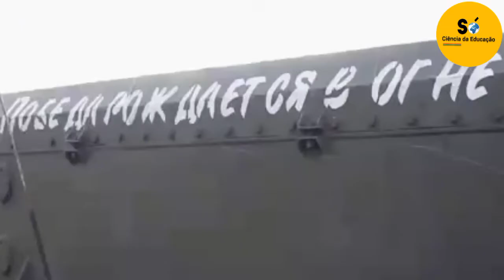Rússi@ x Ucrâni@: Rússi@ faz at@que e a Ucrânia Responde. Tanques de Gu3rr@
Nós últimos dias a Rússia e Ucrânia estão em guerra neste vídeo trago os ataques da Rússia na Ucrânia.

Ficha técnica do Video
Música do Fundo:
FREE License with Attribution

sobre nós:
 Técnico de Som e Editor de Vídeo: Belizio dos Santos António, O professor do Mato

OBSERVAÇÕES:

Para qualquer invasão de privacidade de conteúdos relacionados a vídeos, musicas, imagens entre outros de sua autoria e que não queiras que esteja no canal, basta estar entrando em contacto e nóS vamos
agir rapidamente para solucionar o inconveniente e seguirmos felizes com o nosso trabalho;

Se alguma imagem desse vídeo não vai de acordo com a realidade entre em contacto e vamos pagar o vídeo rapidamente.

Para quem deseja entrar em contacto com o canal para qualquer coisa desde que não seja nada ofensiv pode estar contactando-nos e o atenderemos o mais
rápido possivel;

=Doação para o canal e Apoio=
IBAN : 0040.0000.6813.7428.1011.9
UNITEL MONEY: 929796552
qualquer valor nos agradecimentos...